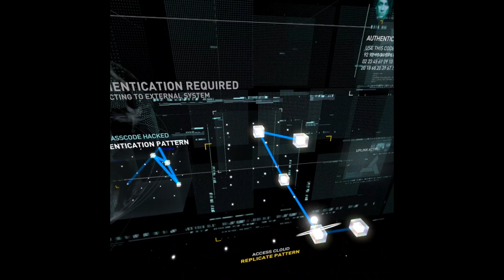Recenzja Assassin's Creed Nexus VR – pełna immersja!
Seria Assassin's Creed doczekała się wreszcie części w VR! Wcielamy się w rolę uwielbianego Ezio, walecznej Cassandry i Connora, poznając wątki poboczne gier Asasssin's Creed 2, Assassin's Creed Odyssey i Assassin's Creed III 😄  Zwiedzamy renesansowe Włochy, Starożytną Grecję i Amerykę Północną z czasów gdy Jerzy Waszyngton walczył o niepodległość USA. Gra dostępna naOculus Quest 2, znanym obecnie jako Meta Quest 2, oraz na najnowszym modelu Meta Quest 3, gdzie ma lepszą grafikę. Niestety nie ma jej na PlayStation VR ani na PC.

Tagi dla zasięgu:

Asasssin's Creed Nexus VR
Asasssin's Creed Nexus VR recenzja
recenzja nexus vr
recenzja assassins creed VR
OculusQuest
MetaQuest
Meta Quest 3
MetaQuest3
recenzja asasin vr
Asasyni
gry VR
najlepsze gry VR
Ezio Auditore
Connor Kenway
Cassandra
gry VR
gry FPP
Oculus Quest recenzja
Gogle VR
Jaszczur
cukierberg
rozgrywka Asassin's Creed Nexus VR
reptilianie